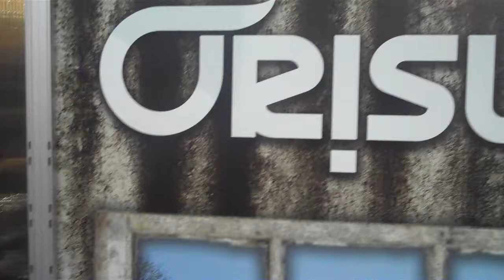ORISUE MAGIC TRADESHOW 2010 - DAY 1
Orisue Clothing Report from MAGIC Fashion Convention August 2010 Las Vegas.